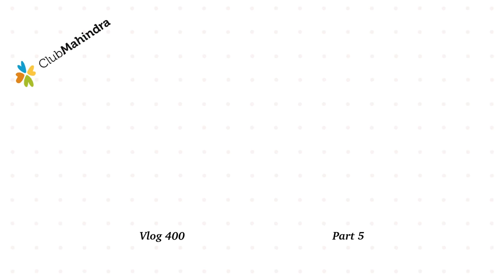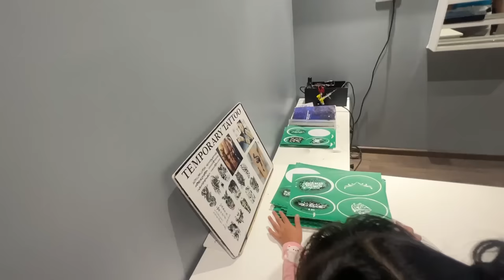Myra's First Tattoo In Goa | Goa Monsoon Trip | Part 5 | Marathi Vlog 400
It's Myra's First Tattoo And Had Fun In Happy Hub

Credits:- Special Thanks  @audiolibrary_    For The Background Score